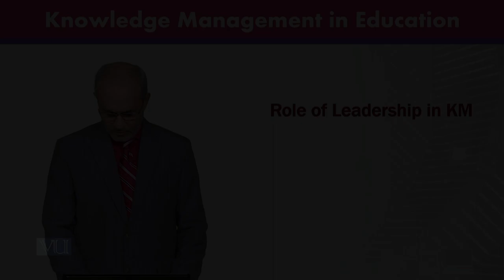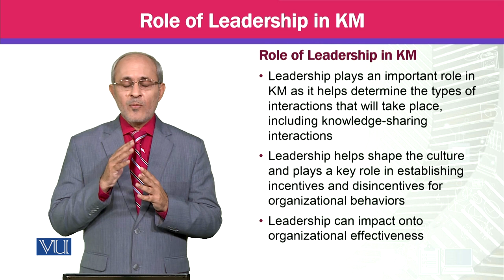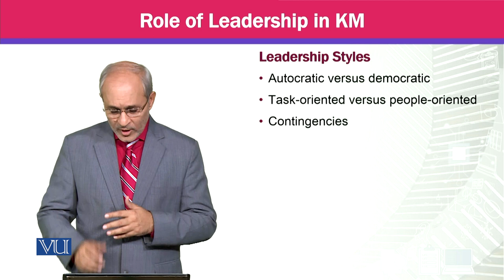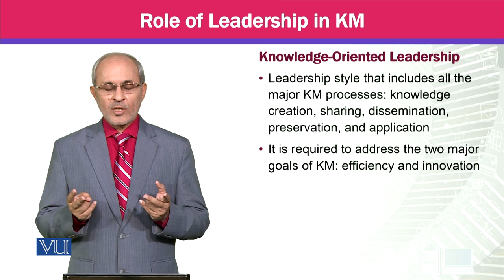Role of Leadership in KM | Knowledge Management | MGTE630_Topic127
Topic127 - Role of Leadership in KM,
By Prof Dr. Khalid Mahmood